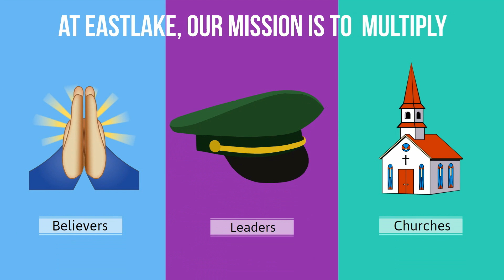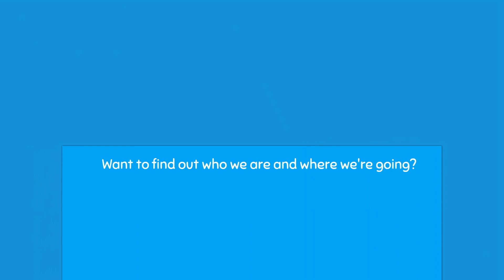3.19 Announcements Final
This video is about 3. 19 announcements final